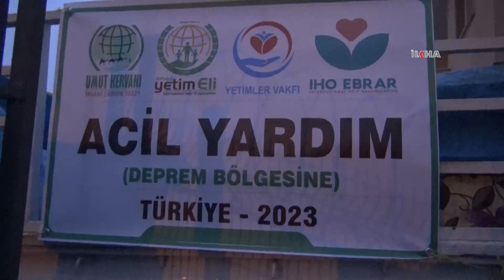Mardin’den deprem bölgesine yardım eli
10 ilde yaşanan deprem felaketi nedeniyle Mardin’in Midyat, Dargeçit ve Nusaybin ilçelerinde halkın bağışladığı yardım malzemeleri Umut Kervanı aracılığıyla deprem bölgesine gönderildi.

Değerli İzleyicilerimiz;